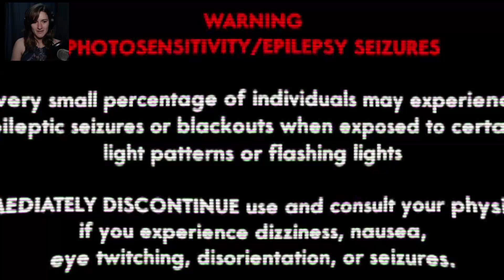The Names V. . .TV